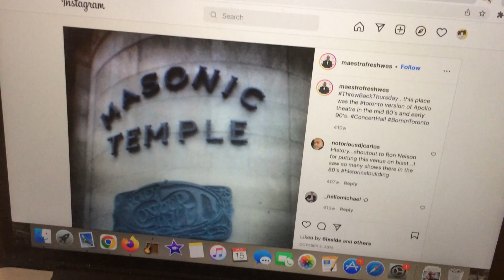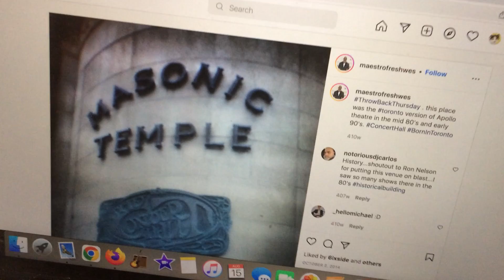maestro fresh wes